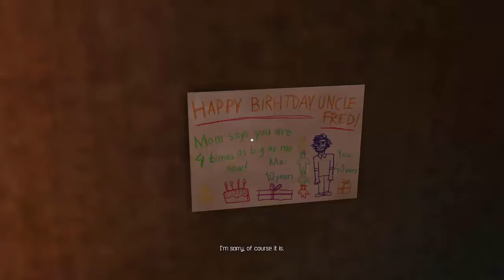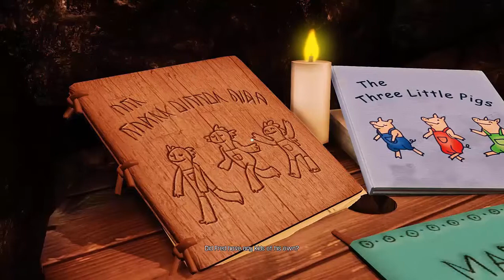A Story about my Uncle (ASAMU) #02 | WALKTHROUGH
■INFORMATIONEN■

■ANMERKUNG■

Das Spiel könnt ihr hier erhalten: